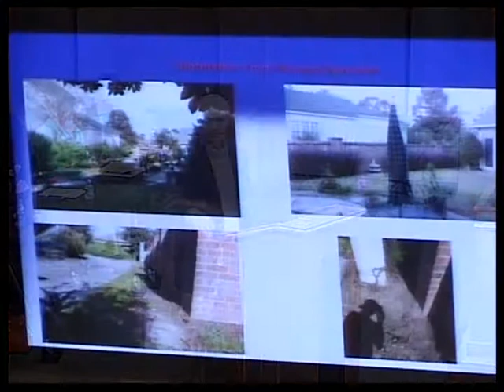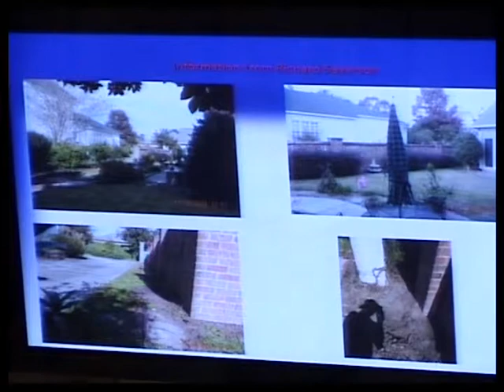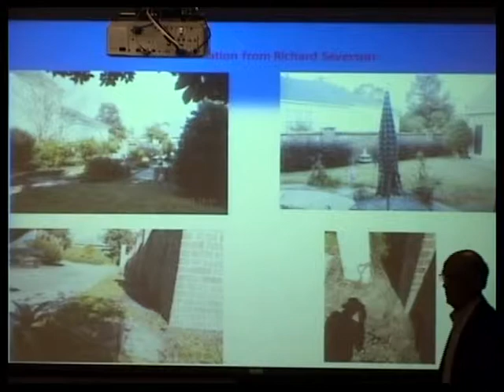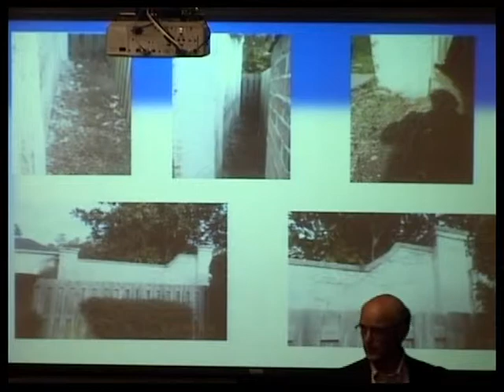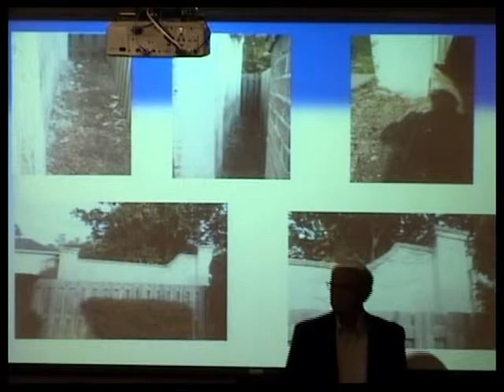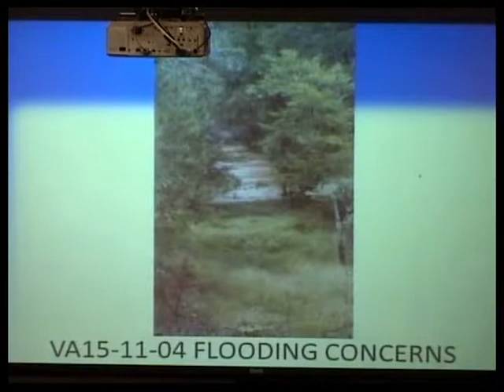2015 December 01 Commissioners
Columbia County Board of Commissioners Meeting